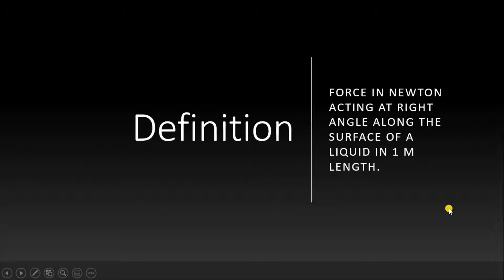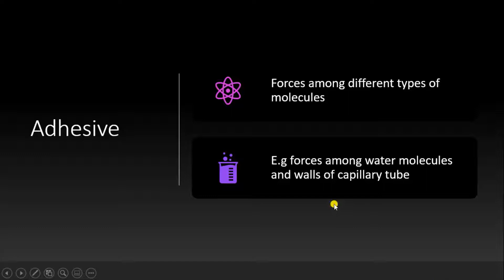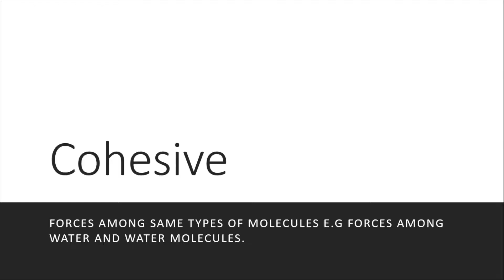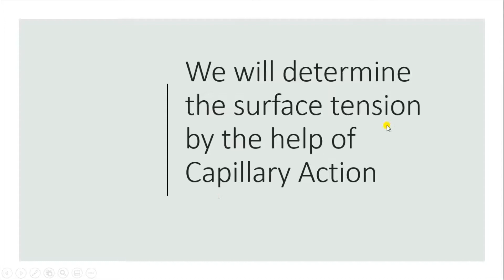Capillary Action in Surface Chemistry | Application of curved surfaces | Sir Abdul Hameed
In this video you will know about Capillary Action in Surface Chemistry and application of curved surfaces and its derivation